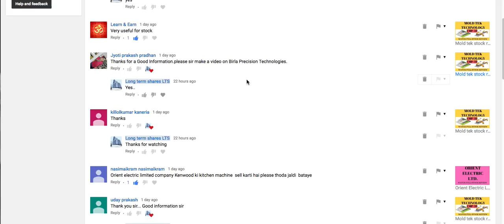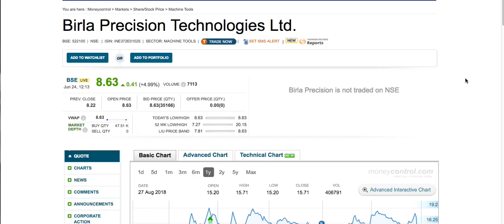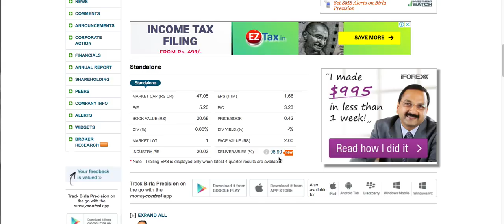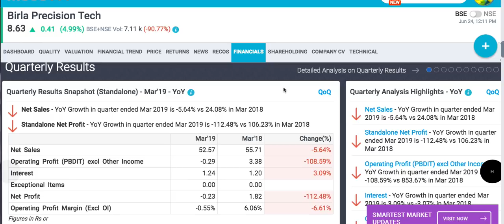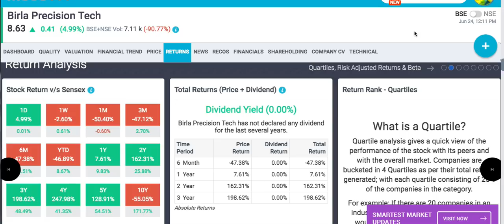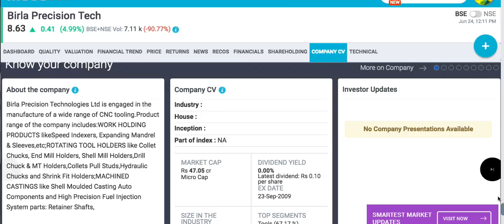Birla Precision tech stock review | मात्र 8 रुपये का शेयर वो भी बिरला ग्रुप का |long term sharesLTS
Birla Precision technology stock informationJune 2019.